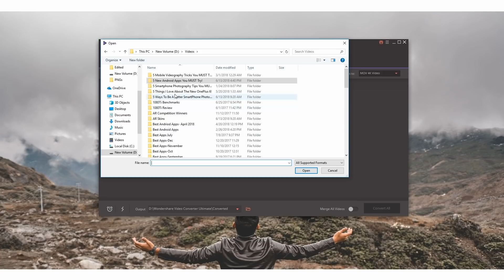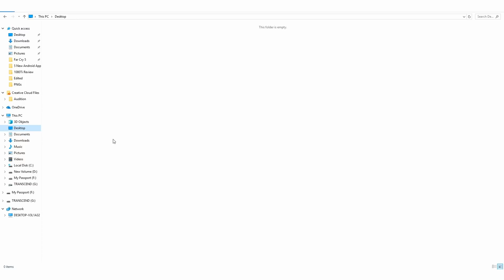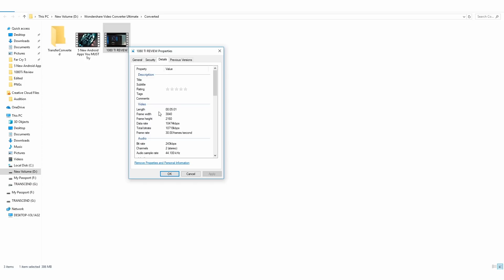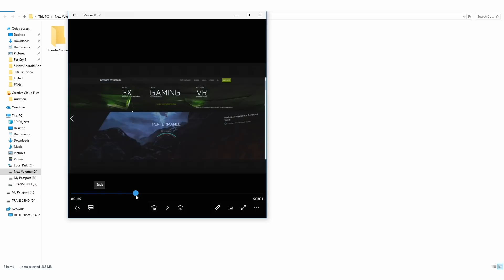Convert Any Video Into 4K?!- Best Video Converter For PC And Mac.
MAIN Camera
Second B ROLL Camera
My Android Phone
My iPhone
BEST Mic
Cheap Mic
Other Mics
MAIN Tripod
Tripod Video Head
Best Cheap VIDEO LIGHT
Other Light
Main Lens
Other Lens
Wide Angle Lens
FavouritePRIME Lens
My SSD
My External HDD
My Monitor
Speakers I use
Bluetooth Speakers
Cheap MIC I recommend
Best Budget Camera for YouTube
My Shotgun Mic
Powerbank I use
My iPad